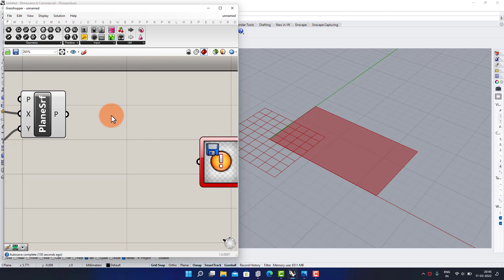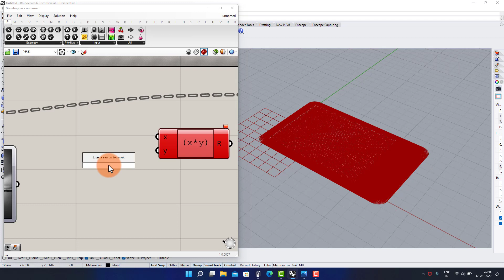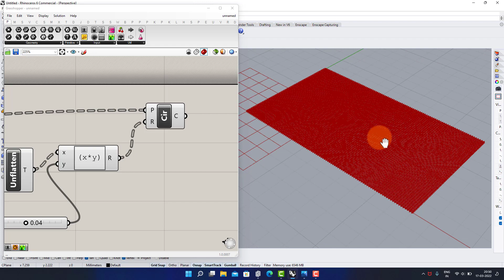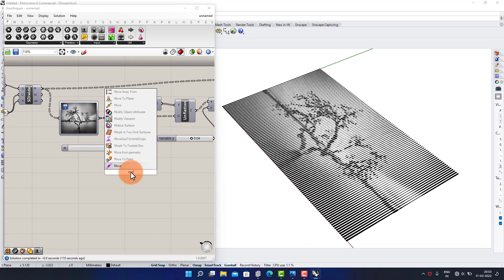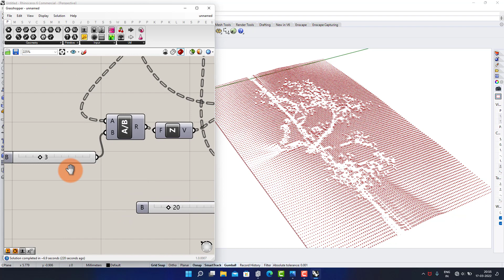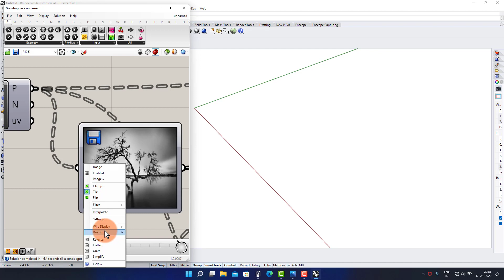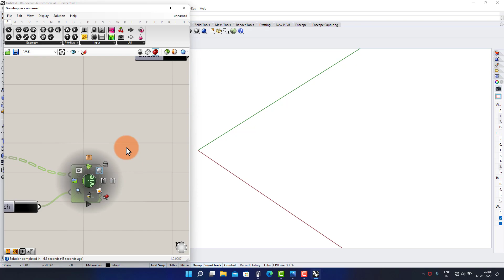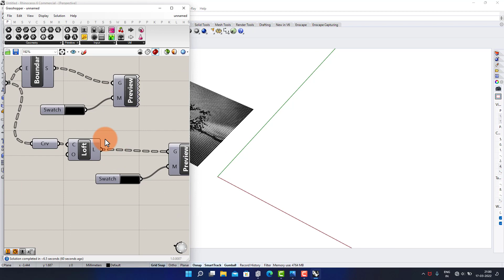Grasshopper Tutorial | 3D | IMAGE SAMPLER | Picture Art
Check out latest Grasshopper tutorial on How to use Image sampler for creating an interesting parametric picture art for Beginners in grasshopper, in grasshopper 3d in rhino and manipulate it via number sliders.

So, what will you learn in this new grasshopper architecture tutorial for parametric design?

First, we’ll show you how to use grasshopper 3d and rhino 3d to create a surface and use image sampler create an interesting parametric picture art from an image, and finally finalize it into a parametric facade design that you can manipulate it via number sliders.

This is a grasshopper facade tutorial for parametric facade design and you will go through this rhino grasshopper scripting for 3d parametric design. Check out more architecture tutorials for grasshopper 3d and rhino 3d tutorials from our parametric architecture playlist. These lessons will take you from beginner in grasshopper/rhino to advanced level.